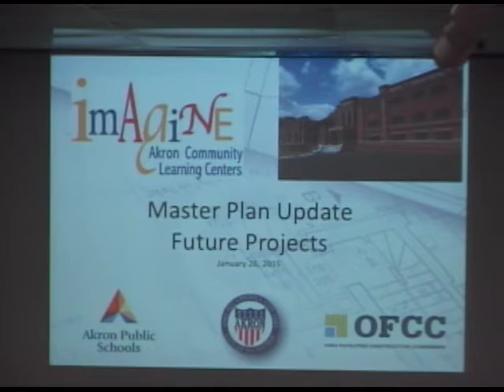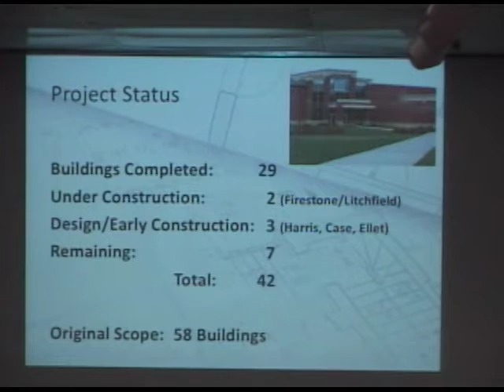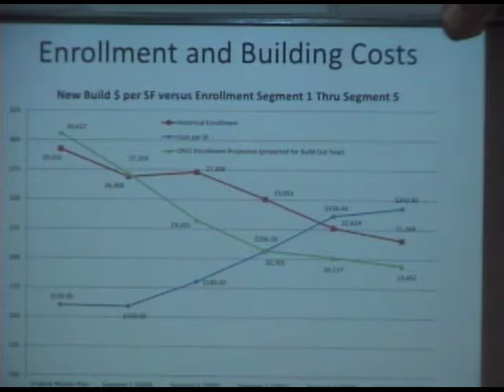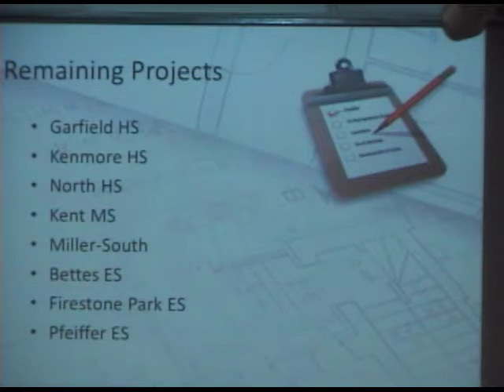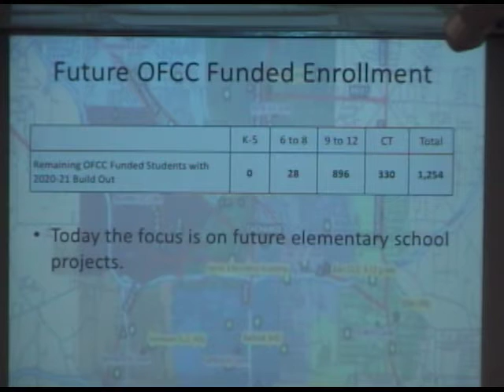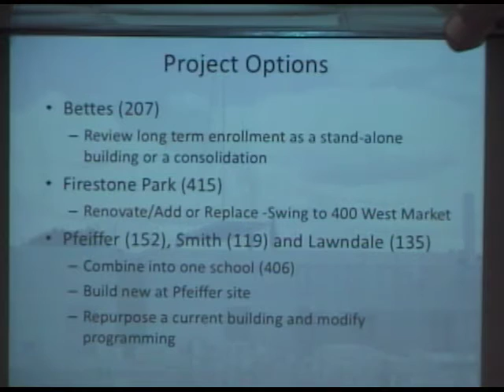Akron Board of Education - Meeting of January 26, 2015